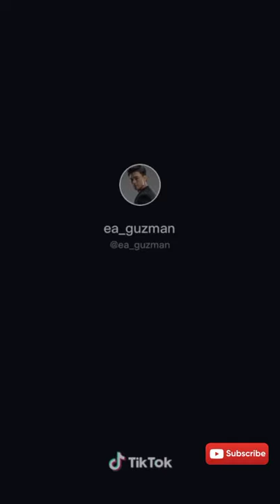Ea de Guzman with her girlfriend Shaira Diaz